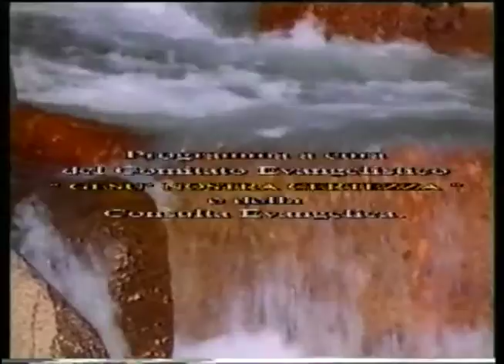Anno 2001... Quale futuro ? - AV51-2000 - L'Altra Voce - TeleOltre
Argomento : Fede e Famiglia